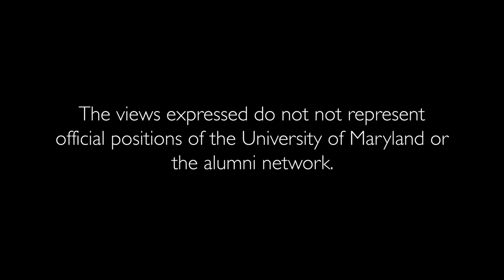Robert C. Orr Dean of University of Maryland’s School of Public Policy - Policy Dialogues Ep.25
The University of Maryland School of Public Policy Alumni Board's video and podcast series called Policy Dialogues discusses current events through a policy lens.

Episode 25 interviews Robert C. Orr who serves as Dean of University of Maryland’s School of Public Policy. The discussion is hosted by Evan Papp (UMD SPP ‘11).

Dean Orr also serves as United Nations under secretary-general, and special advisor to the UN secretary-general on climate change. Dean Orr joined the United Nations from Harvard University where he served as the executive director of the Belfer Center for Science and International Affairs at the Kennedy School of Government. Prior to this, he served as director of the Council on Foreign Relations in Washington, DC.

He has also served as United States ambassador to the United Nations and director of global affairs at the National Security Council, where he was responsible for peacekeeping and humanitarian affairs.

In this conversation, we discussed:
-His background and how he first got interested in public policy;
-The role of the United Nations;
-His recent testimony before the House Oversight and Reform Subcommittee on Environment.
-The role of nuclear power in the future of clean energy; and
-The future of the School of Public Policy.

The views expressed do not represent official positions of the school or alumni network.